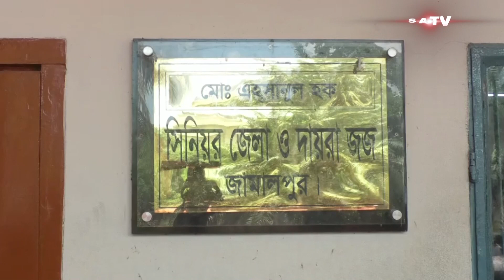নিপী’ড়ন-নির্যা’তনের প্রতি’বাদে মহানগর ও জেলায় বিএনপির বিক্ষো’ভ সমাবেশ | SATV NEWS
নিপী’ড়ন-নির্যা’তনের প্রতি’বাদে মহানগর ও জেলায় বিএনপির বিক্ষো’ভ সমাবেশ

SATV Location:
Bangladesh